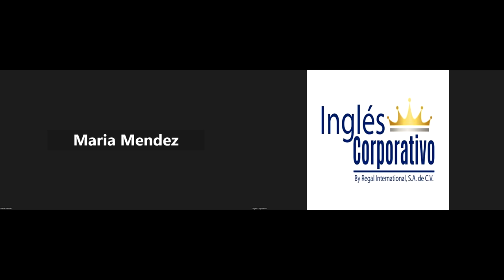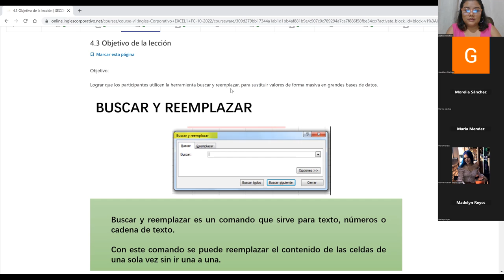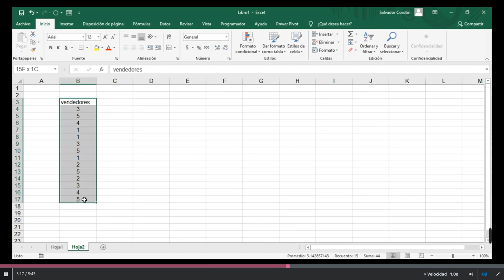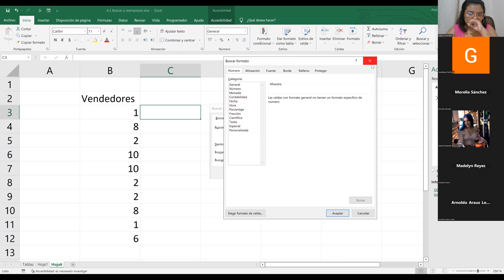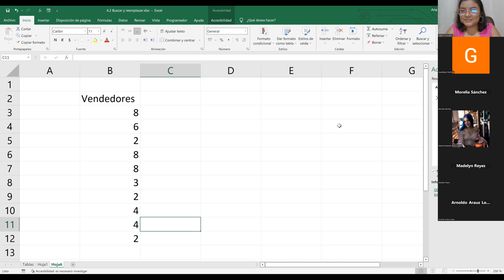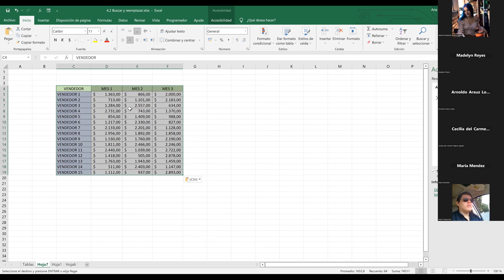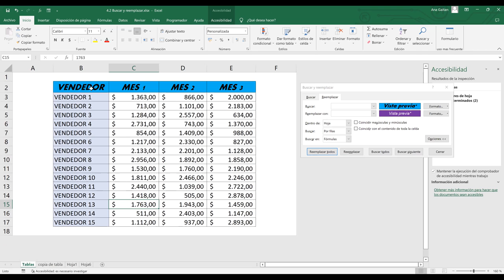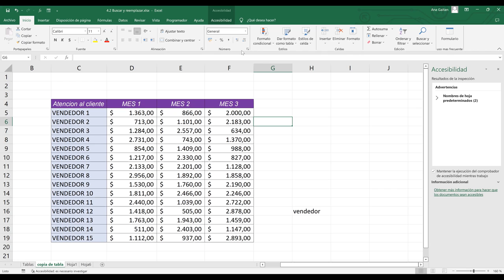Inglés Corporativo-01/11/2022-Buscar y Reemplazar